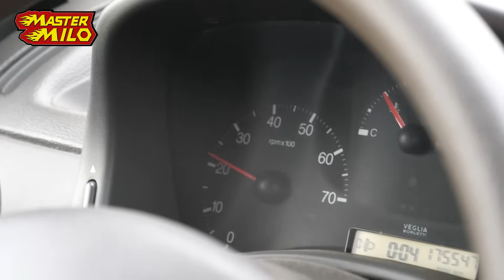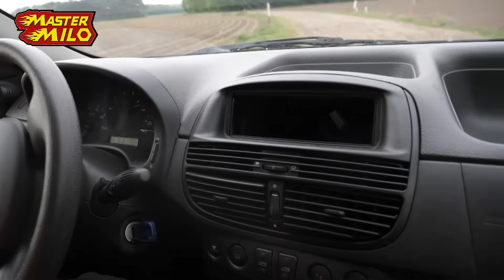Driving without clutching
Driving with a jammed clutch mechanism? Is it possible and how you do it. Technical components